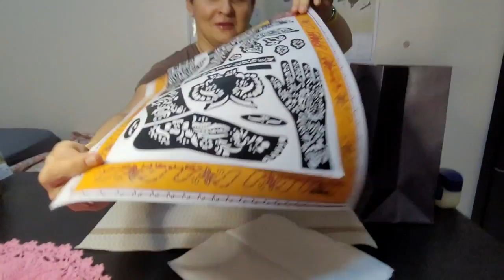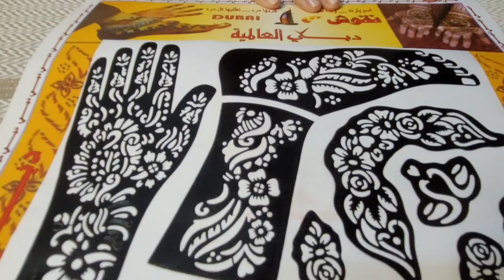ТАТУ ХНОЙ В ЭМИРАТАХ/ПОКРАСИЛИ НАТАШУ/БУТИ САЛОН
Всем привет! Вот и что-то новое для вас и нас в Эмиратах, покраска хной, которую каждый можт сделать себе сам.
Посмотрим, что у нас получится, посмеемся, получим от вас порцию лайков и комментов.